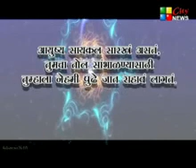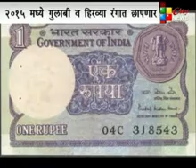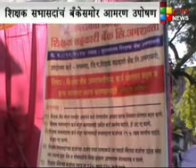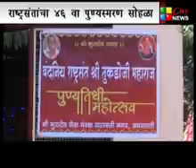28 12 2014 Amravati City News Part 1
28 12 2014 Amravati City News Part 1